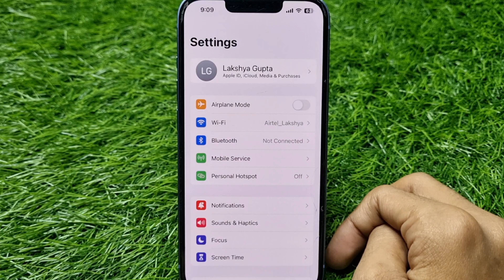How To Fix Mobile Data Is Turned Off For Instagram Problem In iPhone | In Hindi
1) how to fix mobile data is turned off for instagram problem in iPhone